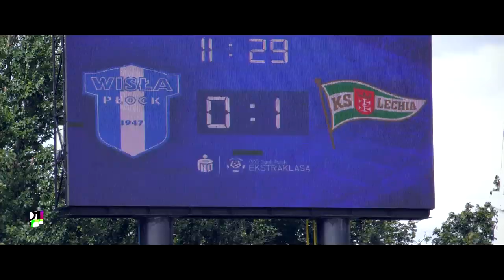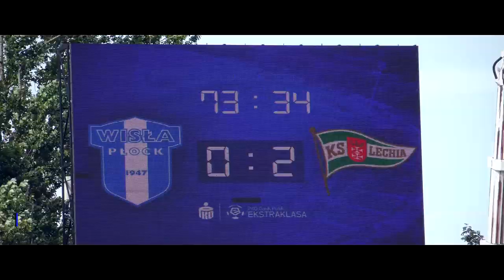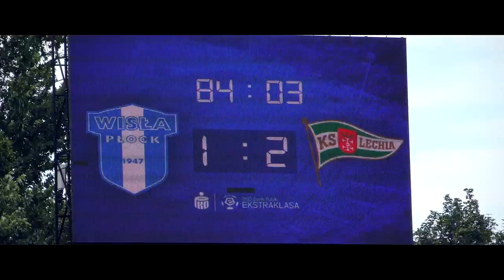19/20 | Kulisy meczu Wisła Płock - Lechia Gdańsk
🔴 WPŁLGD | Zobaczcie kulisy meczu 3. kolejki PKO Ekstraklasy, w którym Wisła Płock grała na własnym stadionie z Lechią Gdańsk. Było to jednocześnie ostatnie spotkanie Patryka Kniata oraz Krzysztofa Sobieraja na ławce trenerskiej Nafciarzy.